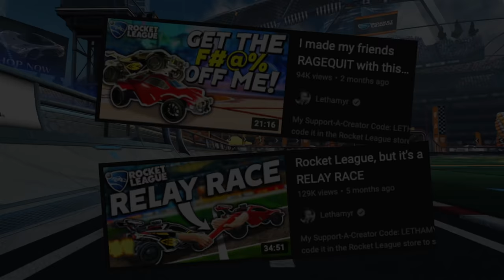We found the SLOWEST Rocket League Player using this race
Camera Settings:
FOV: 110
Distance: 270
Height: 110
Angle: -4
Stiffness: 1